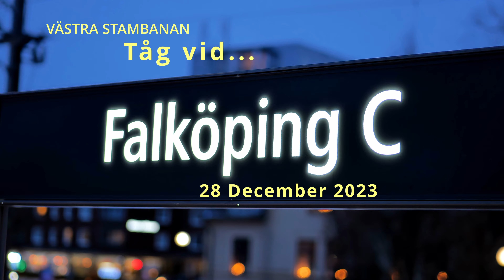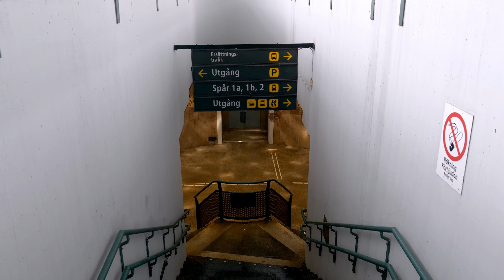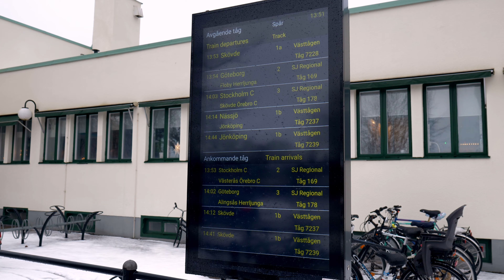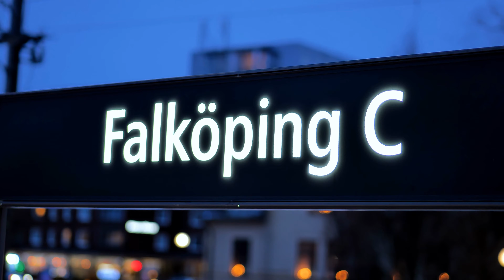Tåg och Vinter runt Falköping C. i 4k60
Videon filmad runt Falköping Central och närmare timmerterminalen den 28 december 2023 i 4k60.

Gott nytt År och tack för att ni tittar!

0:00 - Intro
0:12 - STAB Svensk Tågkraft AB Rc4 1156 drar godståg.
1:30 - VTA X53 3264 från Nässjö till Göteborg. 7228.
2:00 - Runt stationen och gångtunneln.
2:20 - MTRX X74 Estelle från Göteborg till Stockholm. 2036.
2:33 - Runt stationen.
3:06 - Infranord.
3:20 - MTRX X74 från Stockholm till Göteborg. 2033.
3:37 - VTA X53 3264 från Skövde till Jönköping. 7239.
4:01 - SJ X2C från Stockholm till Göteborg. 429.
4:14 - VTA Regina från Nässjö till Skövde 7232.
4:21 - SJ X2 från Stockholm till Göteborg. 433.
4:27 - Hector Rail Vectron vid timmerterminalen.
4:38 - SJ X40 från Stockholm till Göteborg. 171.
4:48 - Infranord arbetsfordon.
4:54 - Runt stationen.
5:02 - Rantens Hotell
5:21 - VTA X52 9085 från Göteborg till Falköping.
6:02 - VTA X52 9040 från Nässjö till Skövde. 7236.
7:09 - VTA X53 3262 från Göteborg till Jönköping.
7:34 - Hector Rail Vectron 243.120 Rudolf Wall drar Flixtrain passagerartåg från Stockholm till Göteborg. 23003.
7:57 - NRFAB Rc4 1164 anländer för förarbyte.
9:13 - SJ X40 från Stockholm till Göteborg anländer. 173.
9:32 - Green Cargo Rc4 1303 anländer för förarbyte.
10:56 - The End!
11:07 - BONUS - Vintrigt Öxnered i december 2022.

ENGLISH
Video shot around Falköping Central Station and north toward the timber terminal on a wintry December 28th, 2023 in 4k60.